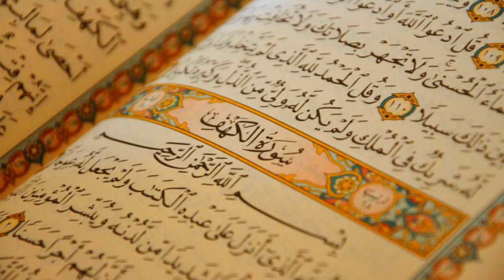5. Surat Al-Maeda - AbdulBari ath-Thubaity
Al-Quran Recitation
5. Surat Al-Maeda - AbdulBari ath-Thubaity